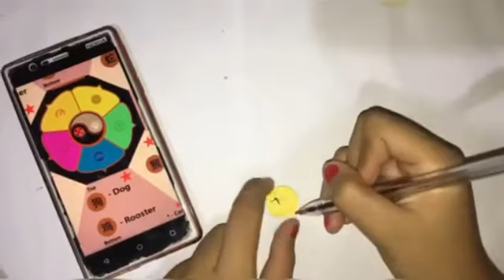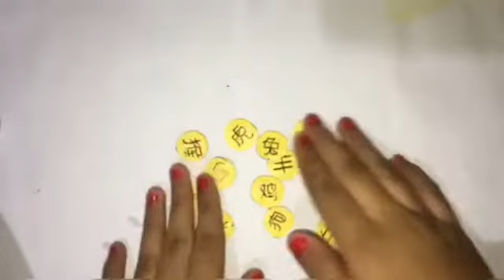HOW TO MAKE MIRACLE BOX/DIY MIRACLE BOX/MIRACULOUS LADYBUG part 2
-cardboard
-colored paper
-glue&strong glue
-scissors
-ruler
-pen
-printed miracle box template
-tape

-Trisha

Camera-Iphone6&Nokia3
Video editor-IMovie,capcut,inshot
Sound-from iMovie app&my music